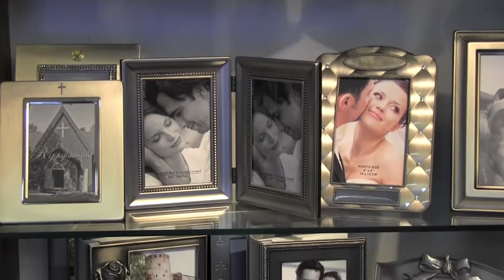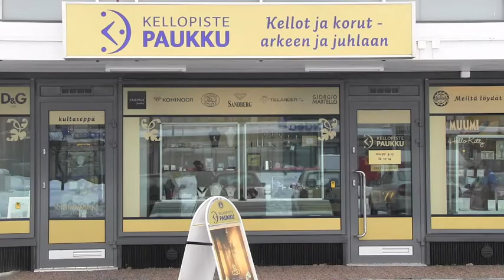Kellopiste Paukku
Kelloliike Paukku